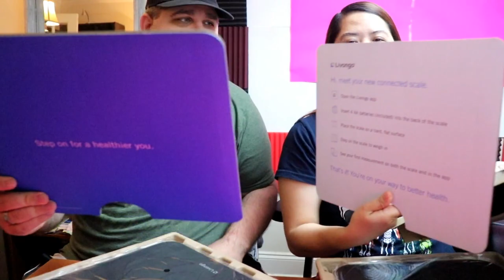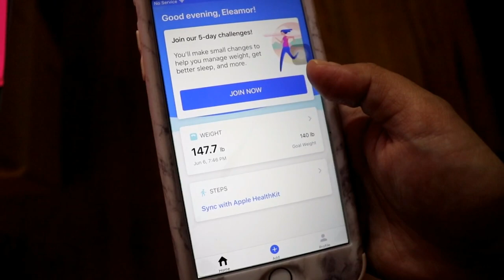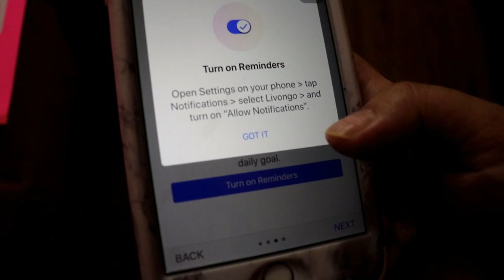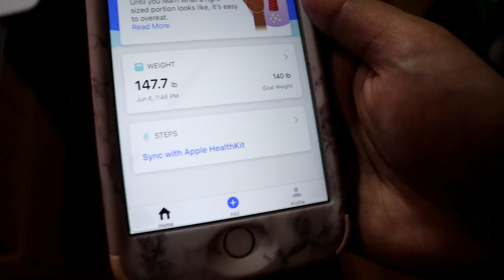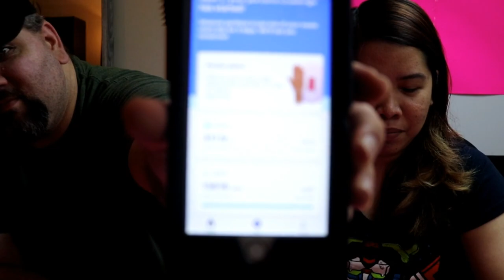UNBOXING: LIVONGO WEIGHING SCALE | The Pokornys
Previous video:

CREDITS:
Intro & Outro: stefanie xo

Background Music for Intro & outro

xoxo, LeiLa & Ryan